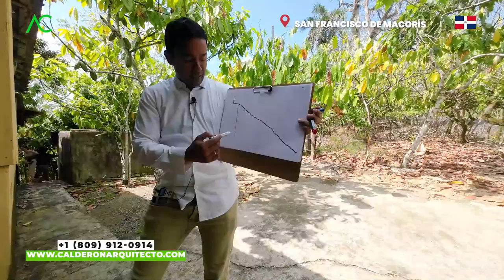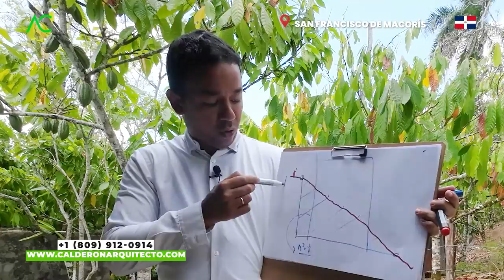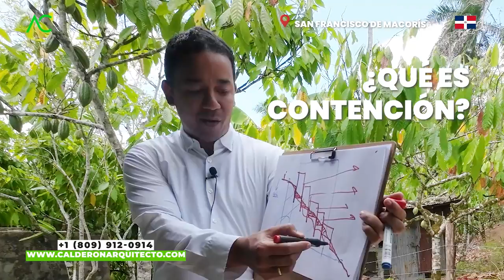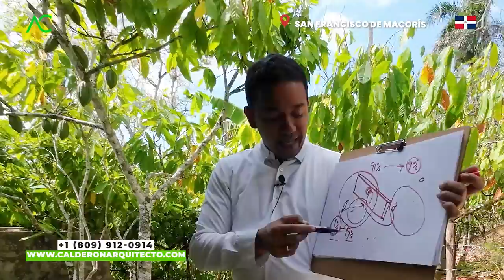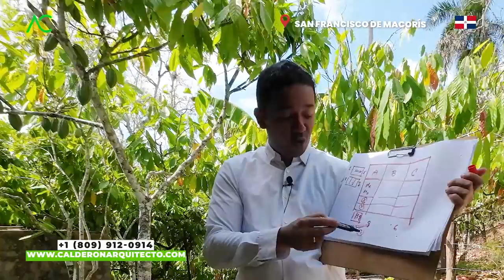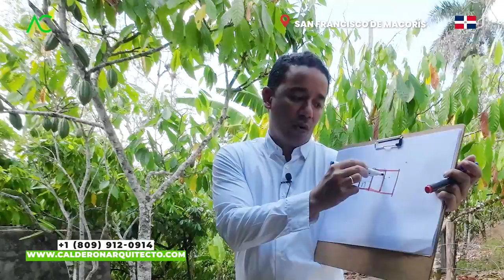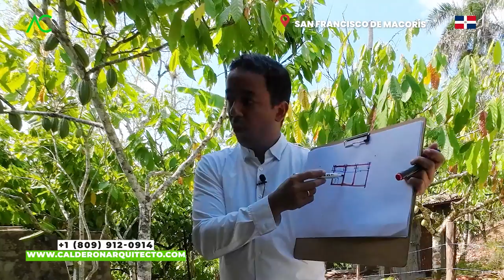🔴 🇩🇴 Gran FALLO en el NIVEL ESTRUCTURAL 🤯 | Arquitecto Calderon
Prepárate para descubrir uno de los mayores fallos en el nivel estructural que te dejará sin palabras. En esta increíble historia, conocerás al renombrado arquitecto Calderón, reconocido por su talento y experiencia en la construcción de edificios imponentes. Sin embargo, incluso los expertos pueden cometer errores y en esta ocasión, el arquitecto Calderón ha sido protagonista de un gran fallo en el nivel estructural de una de sus obras más ambiciosas.

Acompáñanos en este recorrido por los detalles de esta historia que ha dejado a todos boquiabiertos. Exploraremos cómo este fallo ha impactado no solo en la estabilidad del edificio, sino también en la seguridad de sus ocupantes. Descubriremos los desafíos que ha enfrentado el arquitecto Calderón al enfrentarse a esta situación inesperada y cómo ha tenido que tomar medidas drásticas para solucionar el problema.

Además, analizaremos las posibles causas detrás de este fallo estructural y cómo se pudo haber evitado. Aprenderemos valiosas lecciones sobre la importancia de una planificación detallada, la supervisión constante durante la construcción y la elección adecuada de materiales y técnicas constructivas.

No te pierdas esta historia llena de giros inesperados y lecciones aprendidas. Descubre cómo un fallo en el nivel estructural puede cambiar por completo el destino de una obra arquitectónica y cómo el arquitecto Calderón ha lidiado con esta situación para asegurar la integridad del edificio y la confianza de sus clientes.

Prepárate para sumergirte en el mundo de la arquitectura y la construcción, donde incluso los profesionales más talentosos pueden enfrentarse a desafíos imprevistos. ¡No te quedes atrás y descubre el impactante fallo en el nivel estructural que ha dejado a todos con la boca abierta!

Arquitecto Calderon
1. Si necesitas un Presupuesto,

🔴 ¿Hablamos?
2. Agrégame a tus contactos de Whatsapp así:      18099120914
3. Si estás en E.E.U.U. o Europa me puedes escribir ahora estamos 24 horas online todos los días.
¿Necesita programa una cita online?